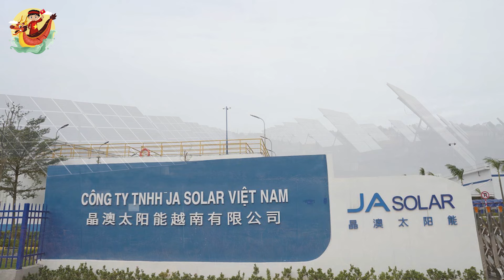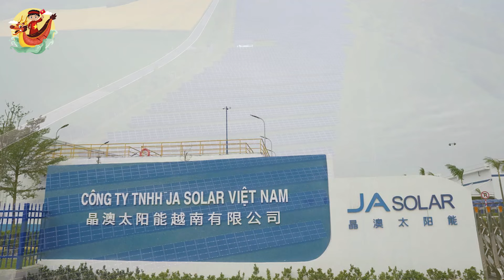Trung Quốc "lũng loạn" 🔥 Đầu Tư Tỉ USD Vào Ngành Năng Lượng Mặt Trời Việt Nam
Các Bạn Đang Xem Video: Trung Quốc "lũng loạn" 🔥 Đầu Tư Tỉ USD Vào Ngành Năng Lượng Mặt Trời Việt Nam

Chiều 18/01, trong chương trình dự Lễ công bố thành lập thị xã Việt Yên thuộc tỉnh Bắc Giang, Chủ tịch Quốc hội Vương Đình Huệ tới thăm, tặng quà công nhân Công ty JA Solar Việt Nam tại Khu công nghiệp Quang Châu.
Tuy mới đầu tư tại Việt Nam từ năm 2016 nhưng Công ty đã trở thành doanh nghiệp có vốn đầu tư nước ngoài lớn thứ 2 tại Bắc Giang.
Mới nhất, vào tháng 10/2023, nhà máy JA Solar Việt Nam công bố mở rộng với tổng vốn đầu tư 477 triệu USD (10.971 tỷ đồng), vốn đầu tư tăng thêm là 378 triệu USD (tương đương 8.694 tỷ đồng). Ban đầu, dự án có vốn đầu tư là 280 triệu USD, sau khi điều chỉnh thêm 378 triệu USD, tổng vốn đầu tư của dự án là 658 triệu USD. Theo đó, Tập đoàn JA Solar là doanh nghiệp nước ngoài có số vốn điều chỉnh tăng lớn nhất tại Bắc Giang trong năm 2023.
Đến hiện tại, JA Solar đã đầu tư 3 dự án vào Bắc Giang, với tổng vốn đầu tư 967 triệu USD, chuyên sản xuất tấm silic và lắp ráp tấm pin năng lượng mặt trời, tế bào quang điện hiệu suất cao, hình thành nên chuỗi sản xuất pin năng lượng mặt trời khép kín tiên tiến, hiện đại bậc nhất thế giới tại Việt Nam. Các dự án đang sử dụng gần 4.000 lao động (chủ yếu là lao động địa phương), thu nhập trung bình đạt 14 - 15 triệu đồng/người/tháng.
Báo cáo với Chủ tịch Quốc hội Vương Đình Huệ, JA Solar cho biết, năm 2023, công ty đạt doanh thu 2,8 tỷ USD (tương đương hơn 68.000 tỷ đồng). Dự kiến năm 2024, sản lượng và doanh thu của JA Solar Việt Nam sẽ tăng gấp đôi.
Tập đoàn JA Solar đang tiếp tục nghiên cứu và định hướng thị trường, dự kiến trong những năm tới sẽ đầu tư thêm dự án mới tại Việt Nam, củng cố chuỗi sản xuất pin năng lượng mặt trời.
JA Solar Việt Nam là doanh nghiệp FDI thuộc JA Solar (JA Solar) – tập đoàn hàng đầu thế giới về sản xuất pin năng lượng mặt trời có trụ sở tại Bắc Kinh, Trung Quốc do Tỷ phú Jin Baofang là nhà sáng lập, chủ tịch kiêm Tổng giám đốc.
Tập đoàn này được thành lập từ năm 2005, hiện sở hữu 11 công ty thành viên sản xuất trên toàn thế giới và cung cấp các sản phẩm pin mặt trời cho 135 quốc gia và vùng lãnh thổ ở châu  u, châu Mỹ và Nhật Bản...

Mốc thời gian:

Video Hay Nhất:

Danh Sách Phát:
+ Chủ Đề Học Tập:
+ Chủ Đề Tuổi Thơ:

Kết Nối:
+ Fanpage:

Từ khóa tìm kiếm:
kinhte
kinhtevietnam
S Việt Nam
svietnam
Vietnam
ẩm thực